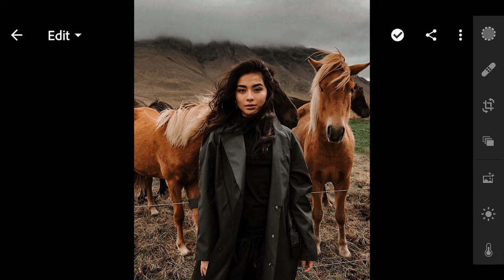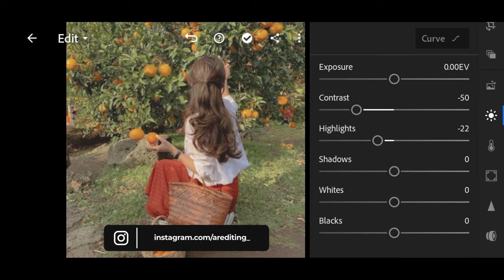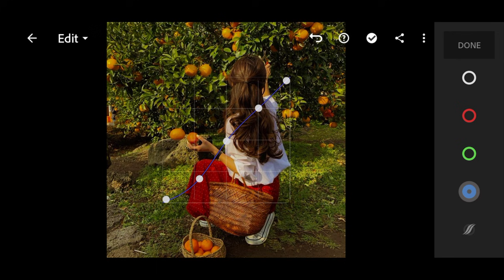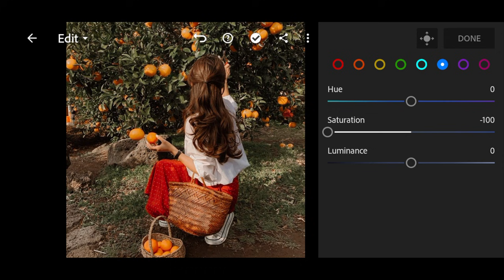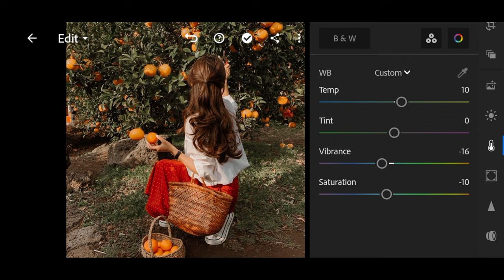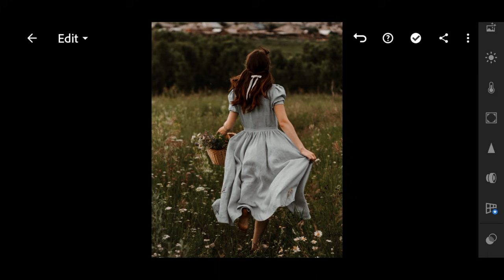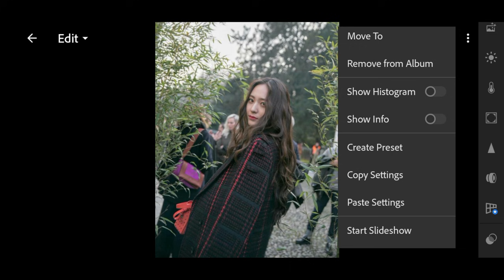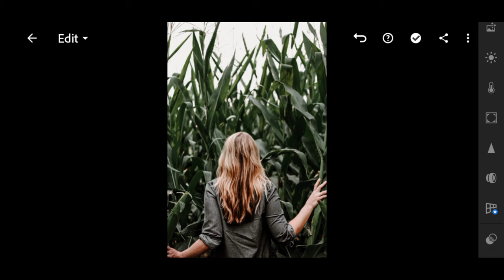Earth Tones - Lightroom Mobile Presets | Brown Preset | Deep Preset | Wedding Preset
In this video, I will show you how to edit Earth Tones filters, using Lightroom mobile.